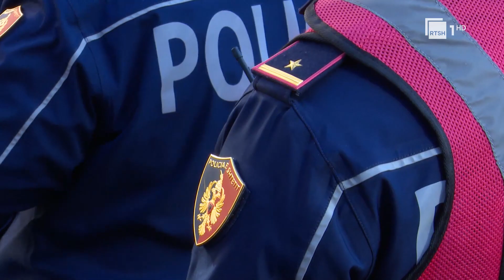Protesta përpara Gjykatës së Lartë, rreth 200 efektivë në terren, nuk u shënua asnjë incident